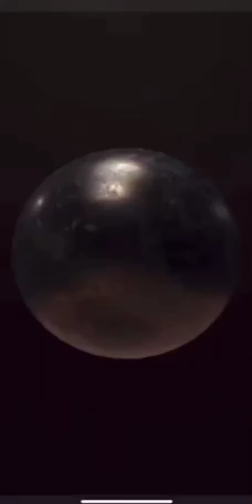Rush Royale - 👊 PvP 👊 CHASSEUR VOLEUR combo gagnant !! 😍🔥